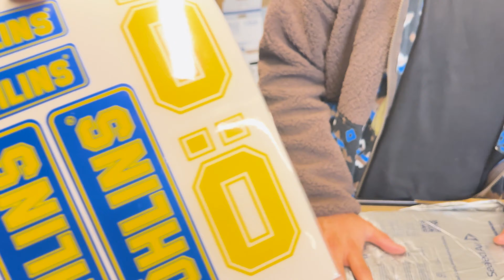Fabrika Ayarlarına Döndürülen Mini Cooper GP 1 | Restorasyon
Mini cooper Gp1 Restorasyon , Her şeyini sıfırlıyoruz. Sizce bu restorasyon kaç ay sürecek arkadaşlar ? :)